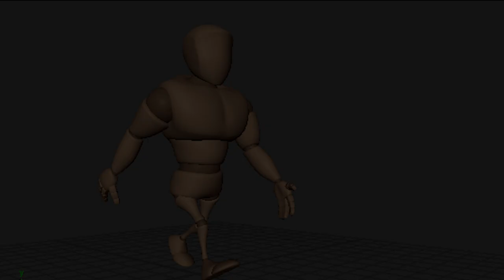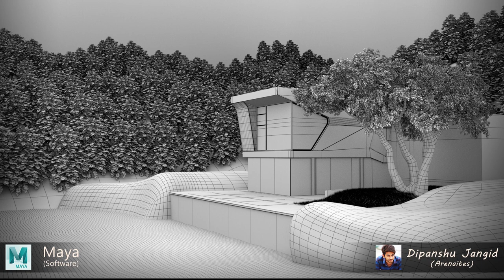3d animation showreel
its my showreel.
(there is some quality problem but hope you like it)